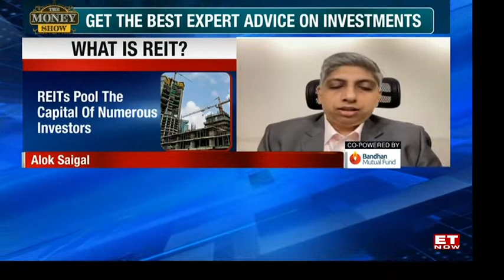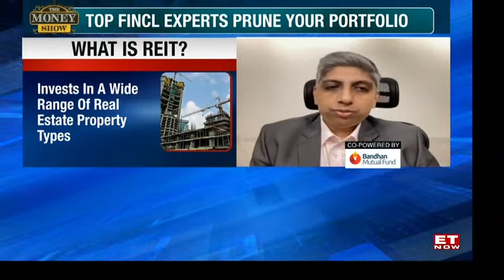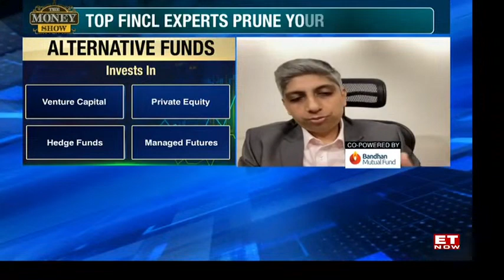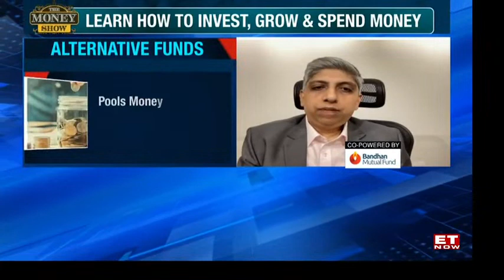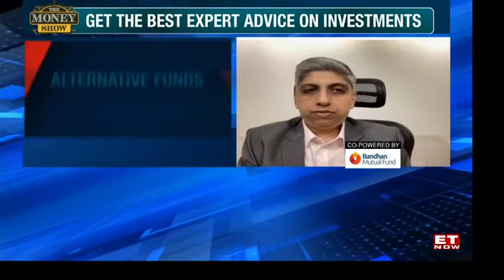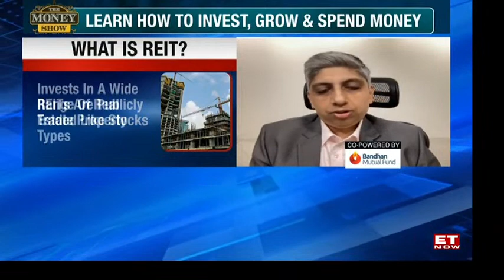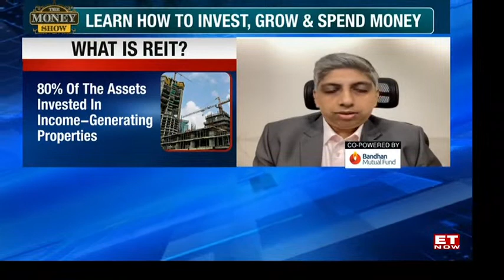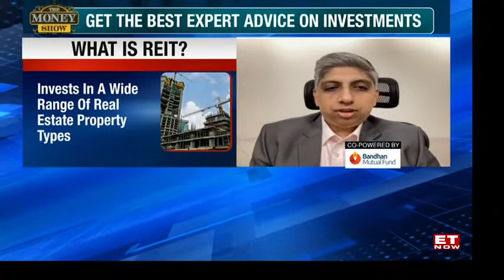Live | All You Need To Know About REITs, InvITs, & AIFs | The Money Show | ET Now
ET Now Live: The Money Show: When it comes to investing, products in the equity, debt, & gold are largely known to investors. But if there's one category that is lesser discussed are REITs (Real Estate Investment Trusts), InvITs (Infrastructure Investment Trusts), and Alternative Investment Funds or AIFs. On the money show today, we shed more light on these investment products with Alok Saigal, President & Head, Nuvama Private. Alok shared his insights on REITs, InvITs and AIFs and discussed what these investment products are, the kind of investors who can think of investing in them, and what are the benefits and drawbacks of investing in them. Listen in.